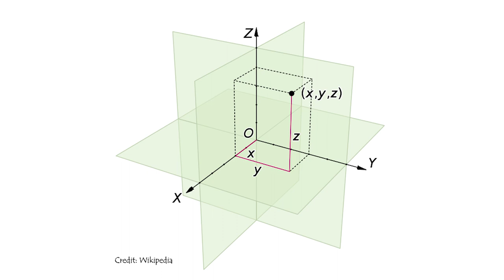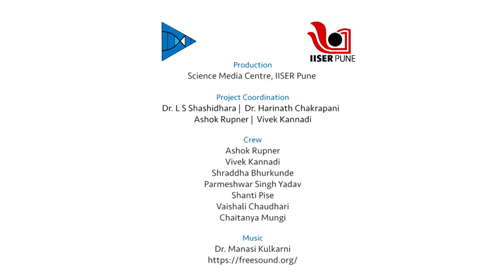What is mean by the 4th dimension is time? | English